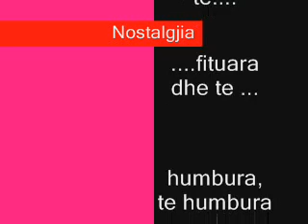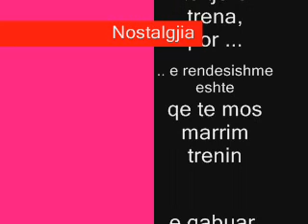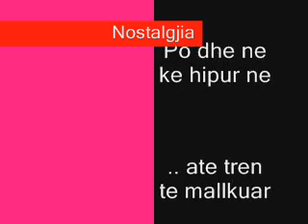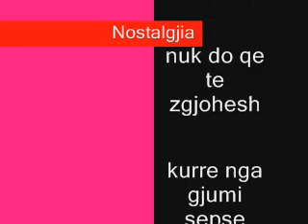Nostalgjia.wmv by G Luciano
Jeta te jep pak caste te bukura, por ato lene shenja te forta dhe na vine si kujtime ne mendje here pas here .dhe i kujtojme me nostalgji...